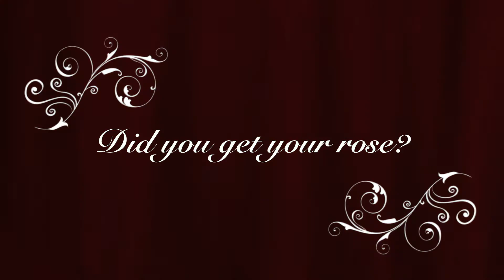Did you get your rose?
Valentine's Day, 2014 at Lexus of Nashville and Lexus of Coolsprings